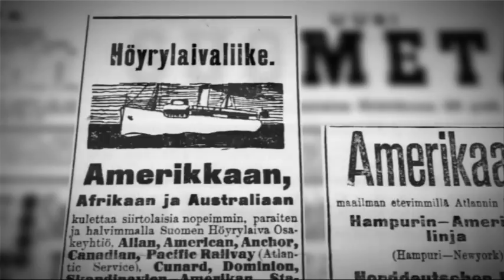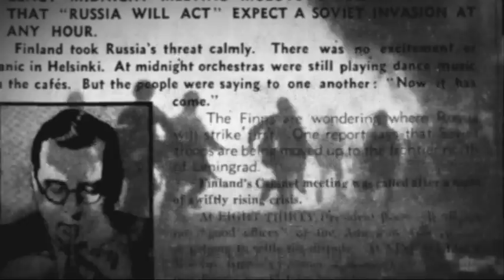Muuttopalvelu, merenkulku ja logistiikka - Victor Ek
Saksasta saakka kannuksensa hakenut Victor Ek perustaa Helsinkiin, Kauppatorin kulmalle, pienen huolinta-alan liikkeen 1800-luvun lopussa. Sadassa vuodessa yritys kasvaa eri aloilla kansainväliseksi kuljetusalan monitaituriksi.

Lyhennelmä dokumentista Victor Ek - Menestyksen takana, joka esitettiin MTV3-kanavalla vuonna 2010.